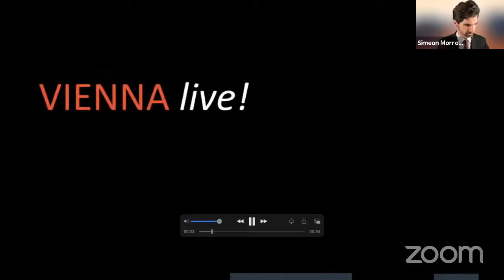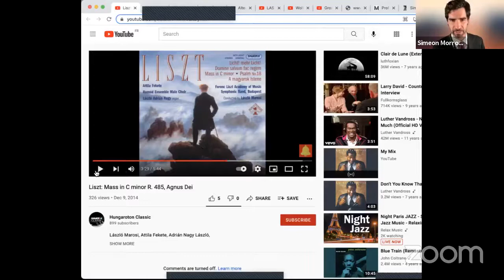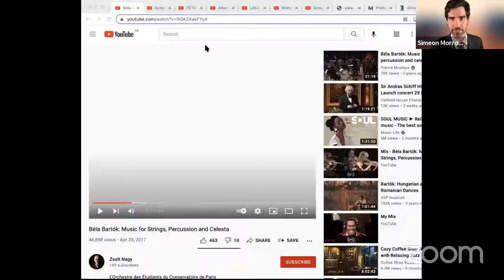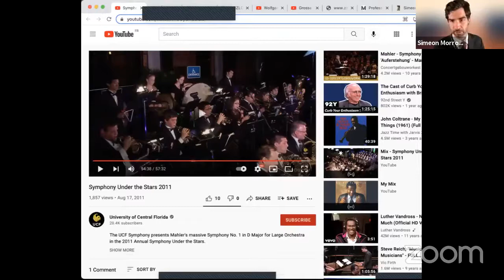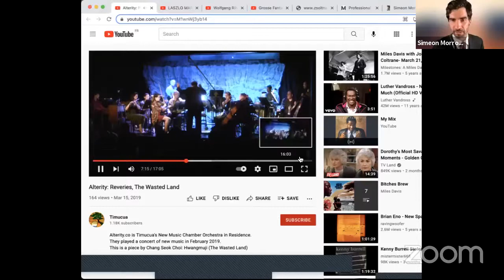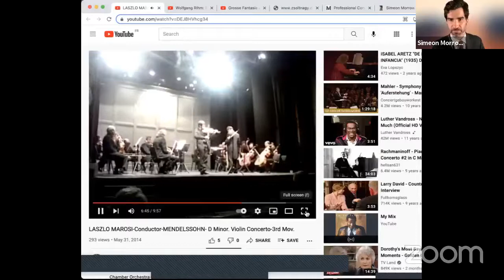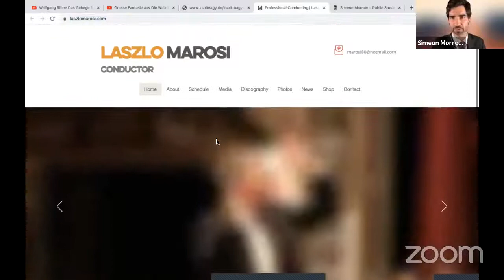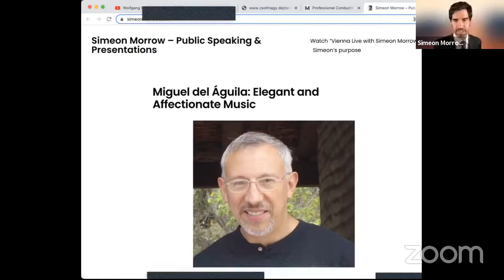Zsolt Nagy & László Marosi: Learning Music from the Best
Paradoxically, Franz Liszt was, at once, very Hungarian and not Hungarian at all.  His parents worked for the Esterházy family estate on the outskirts of Vienna, where he only knew to speak German and, as he prepared to move to Paris, learned French.  As one of the first international “concert pianists,” Liszt passionately fundraised for Hungarians in need and would be knighted in Budapest as a Hungarian hero.  He later financed and taught at the Liszt Ferenc Academy of Music, but, despite his efforts, was unable to learn the Hungarian language.  Such cosmopolitanism is the heritage of Hungary’s premier music school and surely, Liszt would be proud of the international careers of two of its alumni: Zsolt Nagy, who was appointed Professor of Orchestral Conducting at the same Paris Conservatoire that Liszt was rejected admission to, and László Marosi, who taught conducting students at the University of Central Florida.  Come welcome Zsolt and László to our show!

(First aired on September 29, 2021)